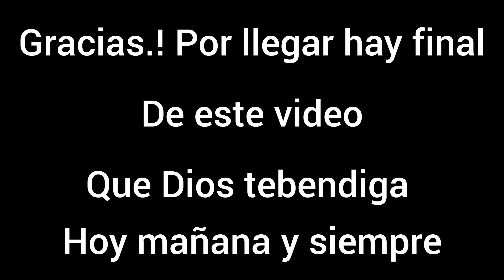PELICULA CRISTIANA MARCADA POR UNA ILUSION COMPLETA EN ESPAÑOL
pelicula cristiana marcada por una ilusion pelicula cristiana marcada por una ilusion pelicula cristiana pelicula cristiana pelicula cristiana

este video trat de una mujer lo cual abandona su hijo  por una ilusion y despues se arrepiente de todos lo que hizo

creditos: este video fue creado editado y producido por este canal de youtube ( el amarillo mejia reflexiones y peliculas cristianas).

que Dios tebendiga hoy mañana y siempre.